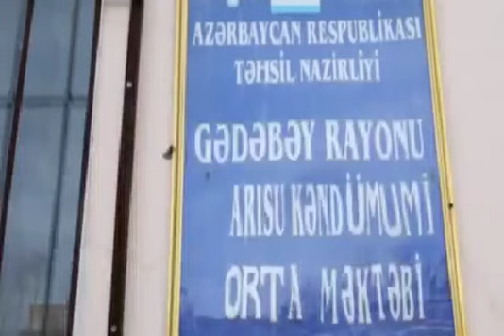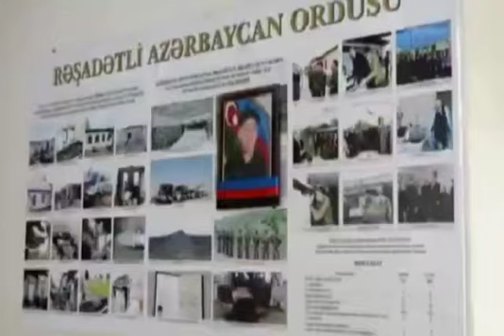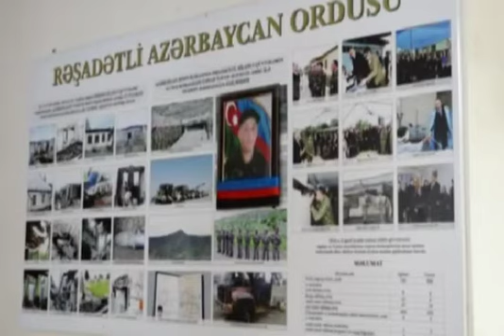Tərtər rayon Mədəniyyət Mərkəzinin tabeliyində olan Xoruzlu kənd sənətkarlıq klubu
Bərdə Regional Mədəniyyət İdarəsi Tərtər rayon Mədəniyyət Mərkəzinin tabeliyində olan Xoruzlu kənd sənətkarlıq klubu Elsəvər Əliyevin anım gününə hazırladığı videoçarx